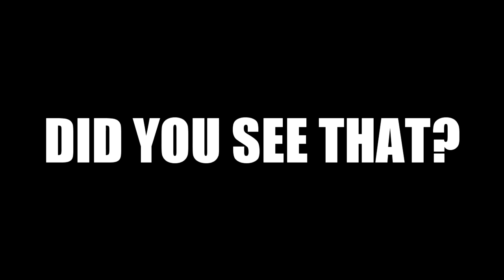Ted Bundy's Cellar (Vlog)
If you liked this video, Drop a like and let me know what you thought of the video, You can also do that by commenting below and leaving some feedback, I really appreciate it and it helps me a lot! Thanks again for watching, have an amazing night, and I'll see you on my next video!
Songs used in this video:
1. Hucci - Vision
2. Juelz - When U Do
3. Faux - Secrets